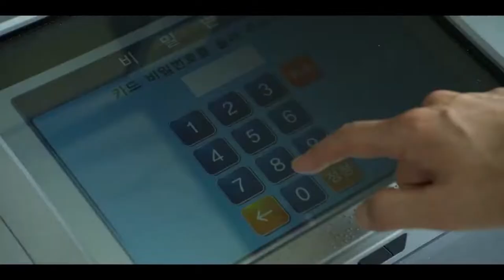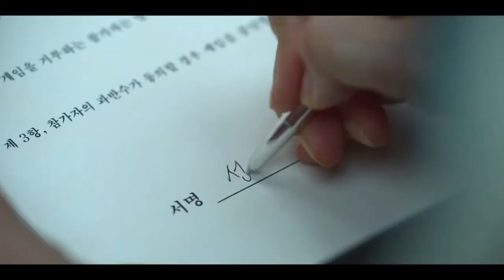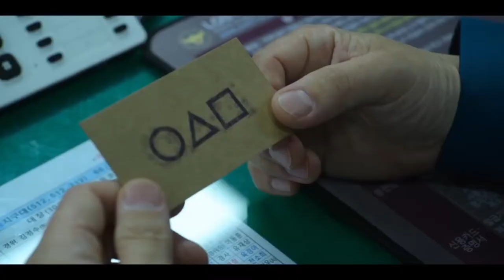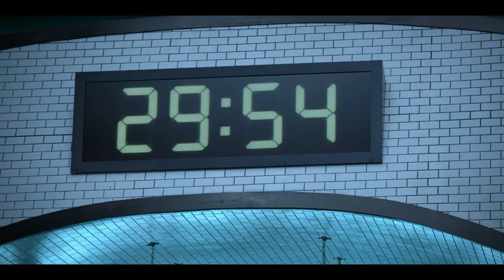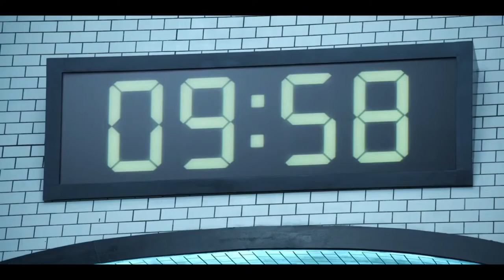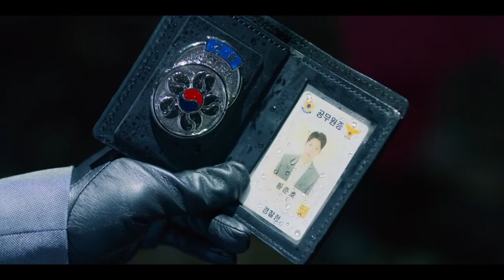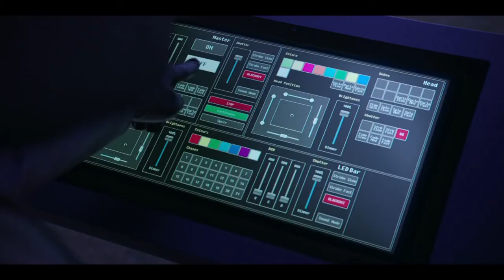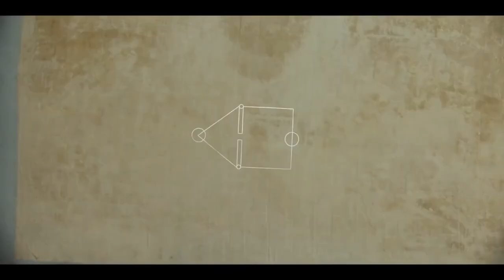Squid Game in Bangla | Squid Game Movie Explained in Bangla | IN THEATER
Squid game movie in bangla: IN THEATER

About : Squid game is a South Korean survival drama television series, Witch is also known as 'Round Six' streams on Netflix witch is Written and Directed by Hwang Dong hyukl would like to say that this movie drama does not tell you the direct story,till the end. The suspense remains and this film is different from the rest. The screenplay is very similar to the old school slasher category and the good thing is that not everything starts happening at once.